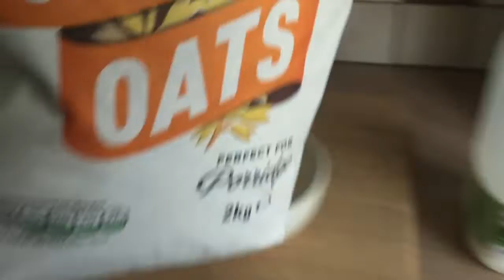Daily Vlog Stay At Home | Cleaning, Baking and workouts!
Welcome to my daily vlog stay at home ! Today is a very different video for me, as we are in quarantine at the moment I wanted to share what I do in a day. I have been trying to keep busy and have been planning my days and weeks to help me feel like I am in a routine. Today I am sharing what I do in a day staying at home at the moment, we are going to organize my makeup room, do some baking and I also did a workout for the fist time in too long! I hope you like my fist ever daily beauty vlog, if you want to see more then let me know!